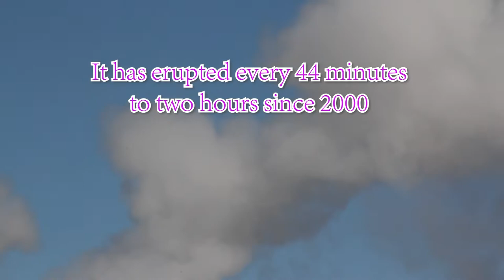Old Faithful •Geyser in Wyoming • Music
Old Faithful is a cone geyser in Yellowstone National Park in Wyoming, United States. It was named in 1870 during the Washburn–Langford–Doane Expedition and was the first geyser in the park to be named. It is a highly predictable geothermal feature and has erupted every 44 minutes to two hours since 2000. Beautiful music.